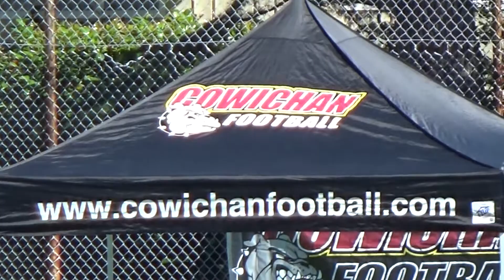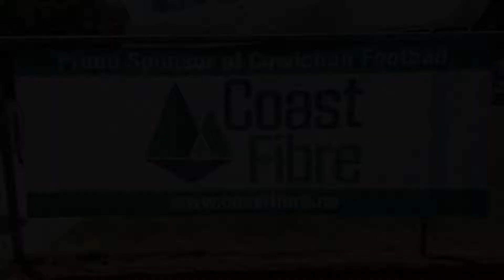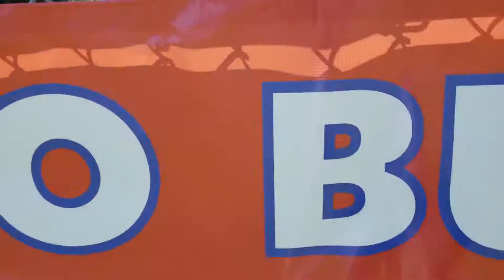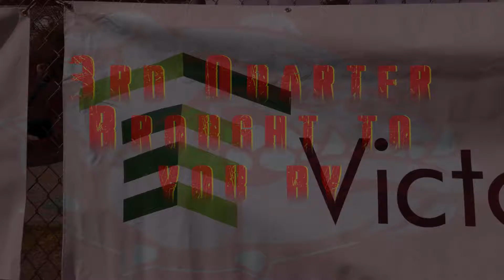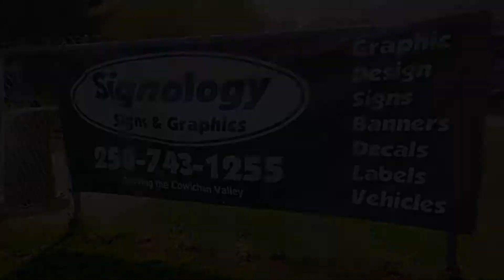2018 Spring Atoms - Week 9 - Semi Final vs Westshore Warriors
Semi final playoff game against the Westshore Warriors